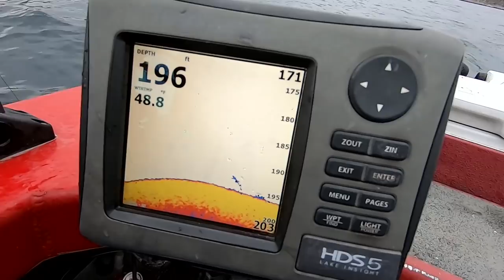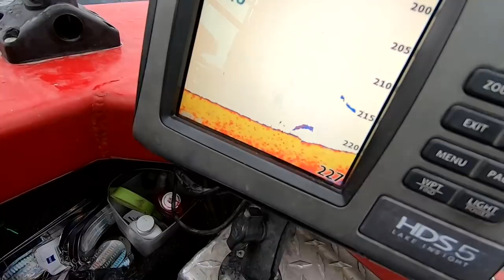Lake Chelan Deep Water Winter Chinook & Cutthroat Trout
Learn advanced deep water trolling techniques with Joe Heinlen & Mark Lippincott of Lake Chelan Adventures and Bob Loomis of Mack's Lure. Cover over an 80' wide path with 4 down riggers at over 200 ft. deep with DD Dodgers and trolling flies with Smile Blades.  A specialized fishery, Lake Chelan's Chinook (King) Salmon are a prized fish that rival the best salmon in the world for eating quality.  Also, catch some fun Chelan Cutthroat trout casting shallow with Cripplures & Promise Keepers.  Winter Cutthroat are plentiful and you don't need a boat.  A great fishery for kids.

Look for Angler West on NBC Sports CA,  NBC Sports Northwest and other TV channels.